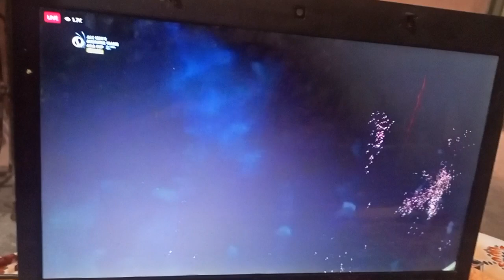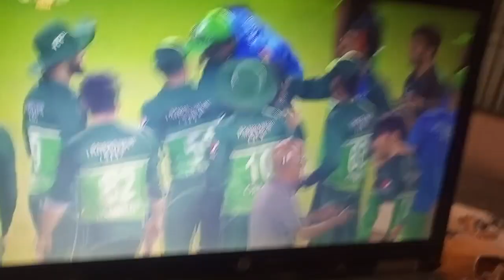Pakistan v/s India today match emergency Asia cup final 2023